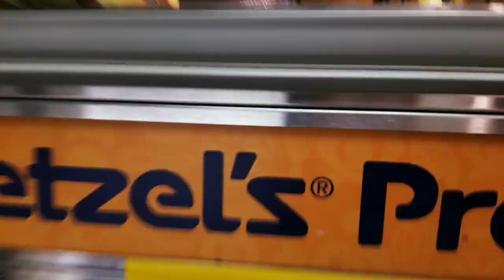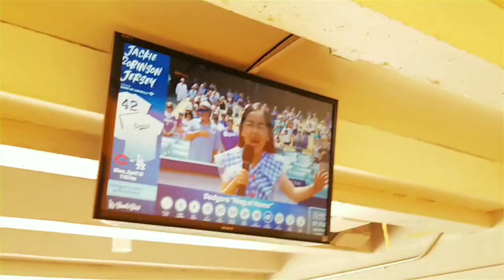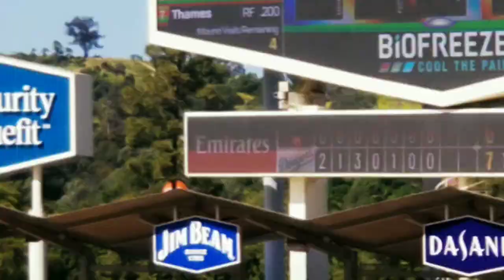LADY FAINTED AT THE DODGERS GAME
Hey guys and WELCOME BACK .!! Sadly I am still recording of my phone because my charger hasn't arrived but that is not gonna stop me from giving ya'll some content . . But anyways i went to the Dodgers game on April 14 and i vlogged it for ya'll  . . Enjoy